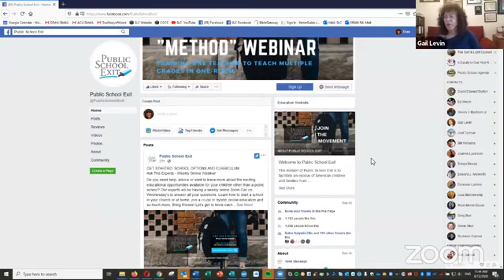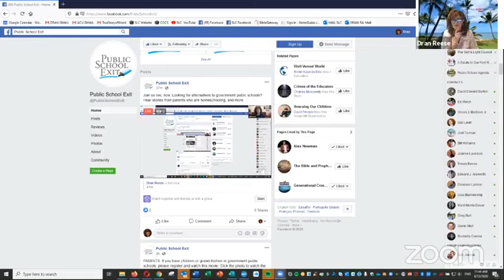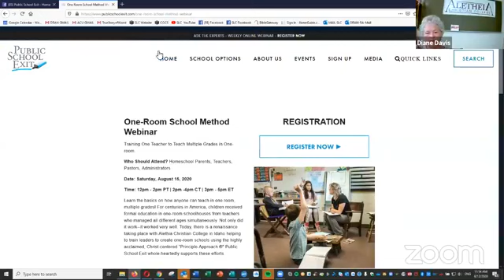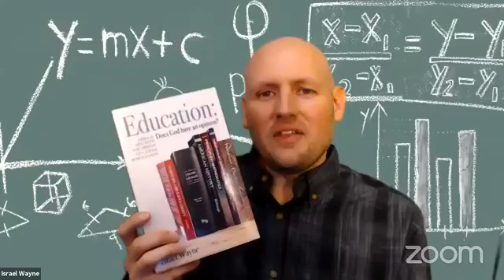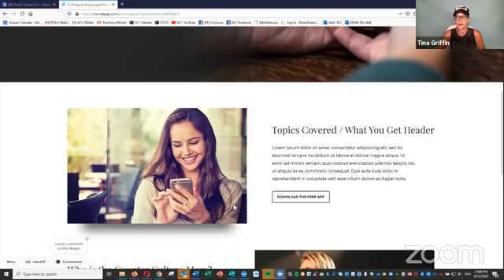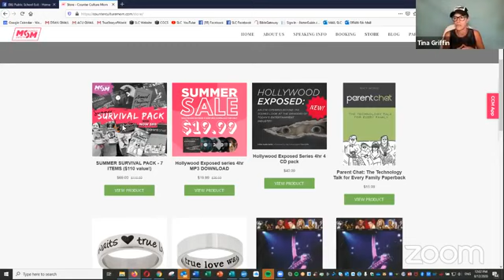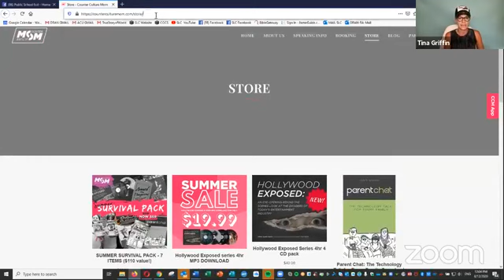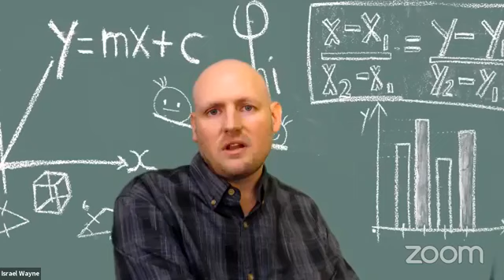Session 6: Parents - Testimonials of Success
Ask The Experts - Public School Exit Webinar Series